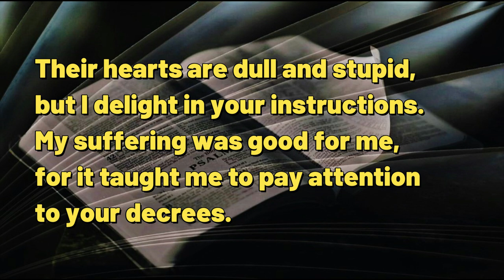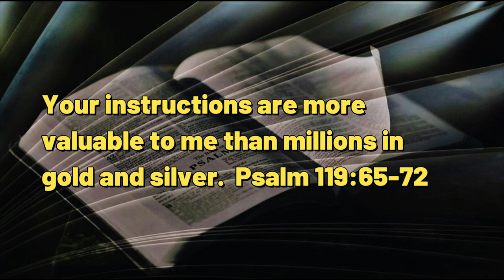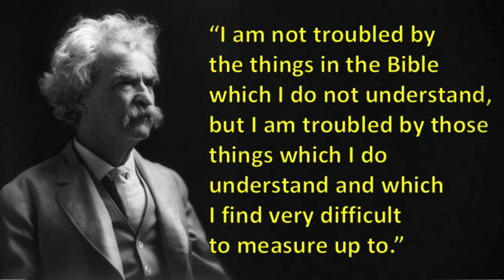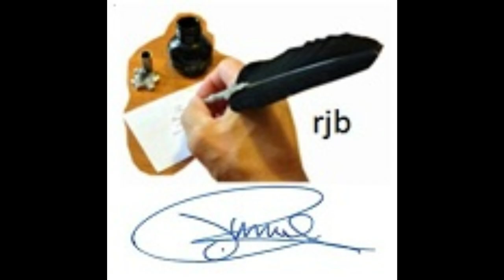091323 The Dawning of Wisdom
A DAILY DEVOTIONAL -- exactly three minutes & twenty-six seconds of help for today's journey.